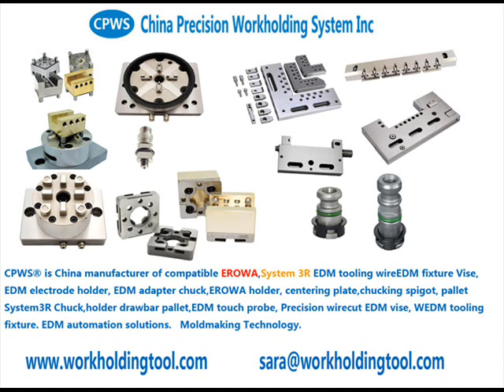EDM tooling fixure from China 3R-605-GE, Locking ring key